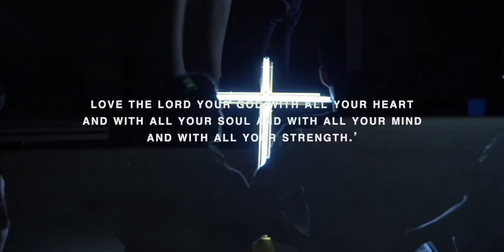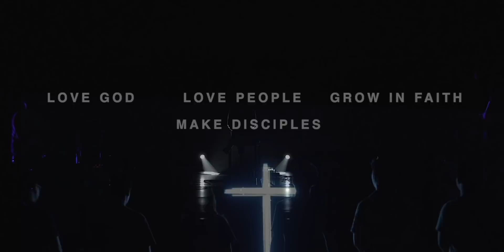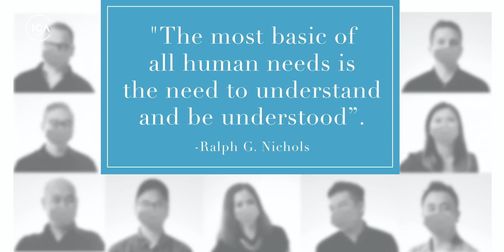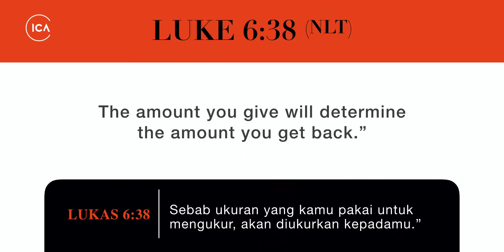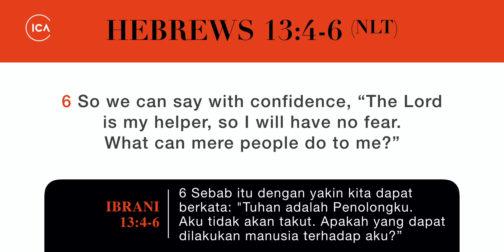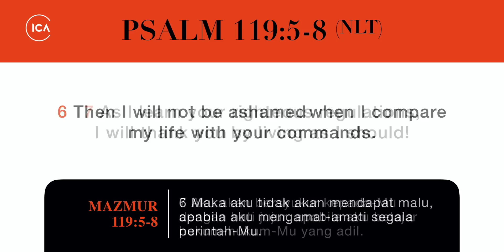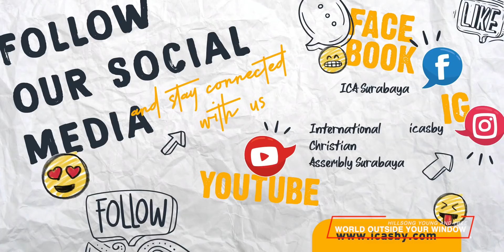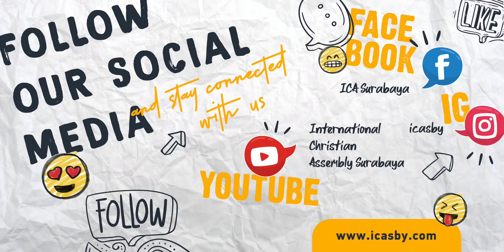Modern Healthy Families Part 3 - ICA Online Service | 12-07-20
Welcome to ICA Online Service!! Join us every sunday at 8:00am (WIB) on Facebook and 10:00am (WIB) on YouTube, and let’s worship together as one family from many locations!

If you just said Yes to Jesus, and don’t know what to do next?